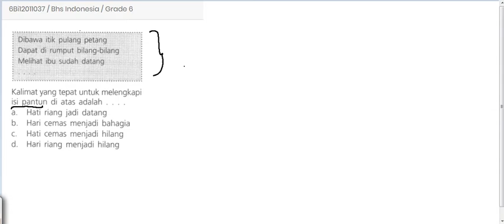6bi12011037 Pantun Bahasa Indonesia 6 Ruang Siswa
Pembahasan soal pesan utama bahasa Indonesia kelas 6 (SD) saat proses bimbingan belajar (6bi12011037).